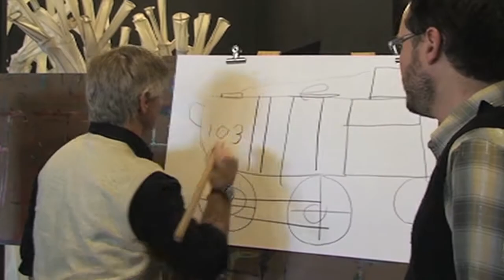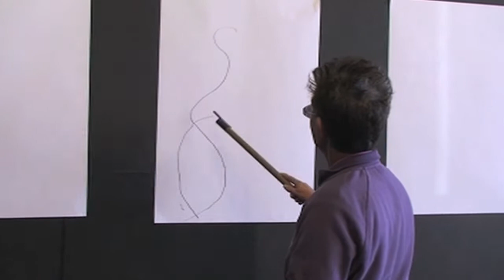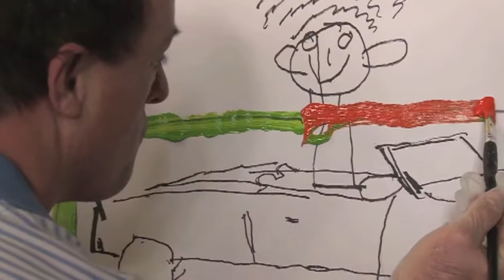Art from the heart Exhibition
Art from the heart was created by 3 local charities, Leap Frog, Lifestyle Solutions & Samaritans to give people living with disabilities a creative outlet . Workshops are being held at Newcastle Art Centre. An exhibition of their art works will be displayed from Thursday the 25th of February through till Sunday 14th March 2010.